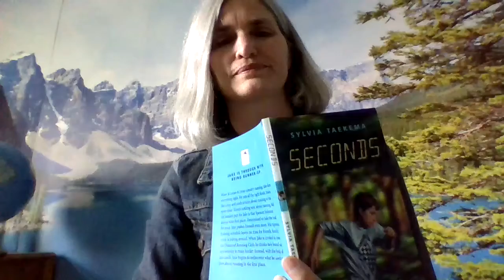Sylvia Taekema reads Seconds (Chapter 15)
Seconds is written by Sylvia Taekema.

When it comes to cross-country running, Jake does everything right. He eats all the right foods, trains like crazy and reads articles about running in his spare time. There's nothing easy about running, but the hardest part for Jake is that, at the end of the day, Spencer Solomon always wins first place. Determined to take the lead for once, Jake continues to push himself even more. His rigorous training schedule leaves no time for friends, family, pizza or joking around. When Jake is invited to join the Diamond Running Club, he thinks he's found an opportunity to train harder. Instead, with the help of his coach, Jake begins to rediscover what he used to love about running in the first place.